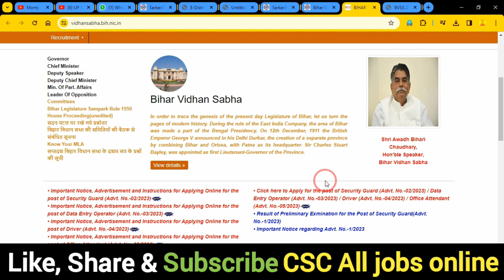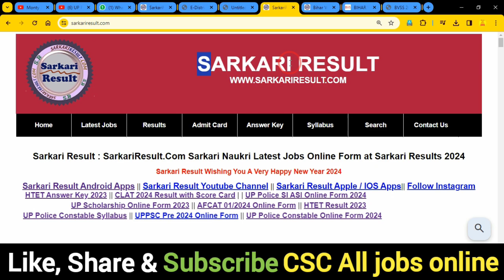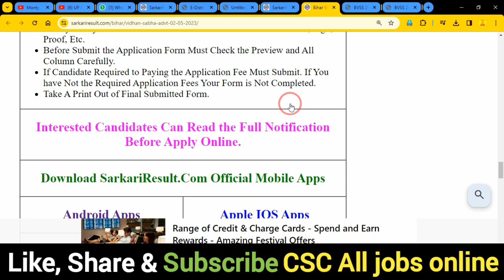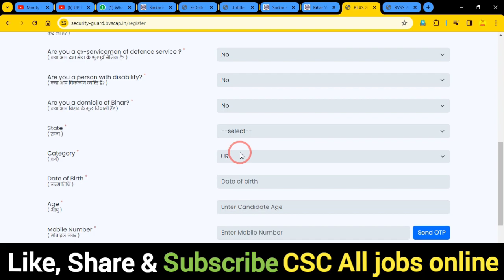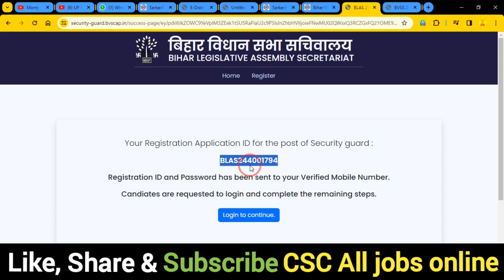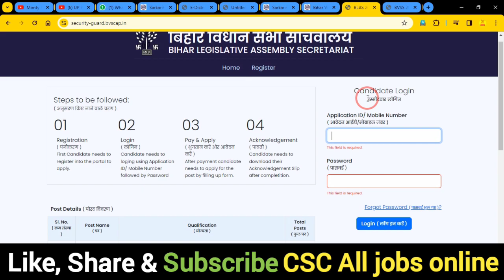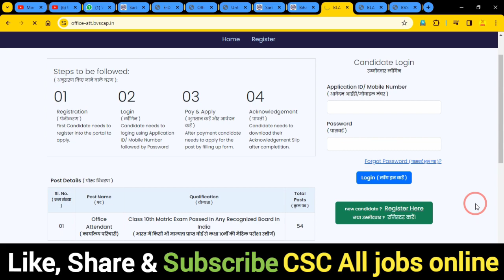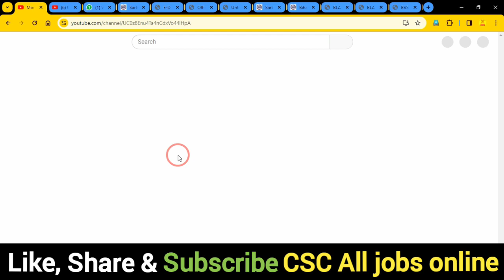Bihar Vidhan Sabha Online Form 2024 Kaise Bhare 🔥Bihar Vidhan Sabha Sachivalaya Form 2024 Apply Kare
In this Video we discu Bihar Vidhan Sabha Online Form 2024 Kaise Bhare 🔥Bihar Vidhan Sabha Sachivalaya Form 2024 Apply Kare

Dosto,👉is video me Maine aapko Bihar Vidhan Sabha Online Form 2024 Kaise Bhare ke bare me jise dekhkar aap log is Bharti k bare me Puri jaankari step by step jaan payenge, i hope ye jaankari aapke liya faydemand rahegi so do watch full video

.Thnx. you.